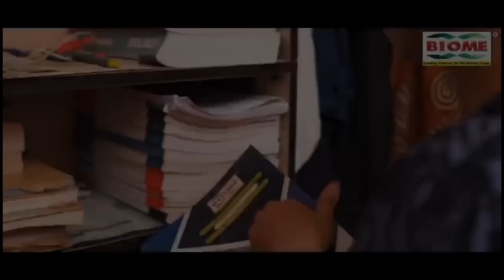चंपाई सोरेन का स्वागत करने टाइगर की तस्वीर लेकर एयरपोर्ट पहुंचे समर्थक, सुनिए क्या बोले